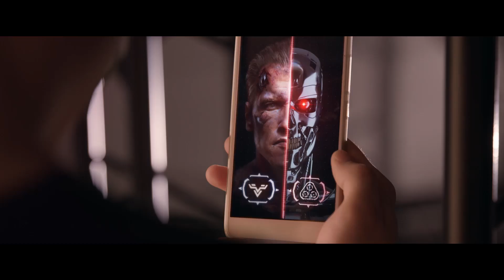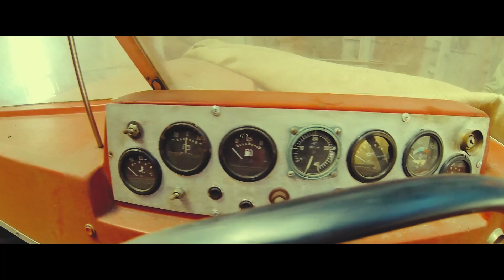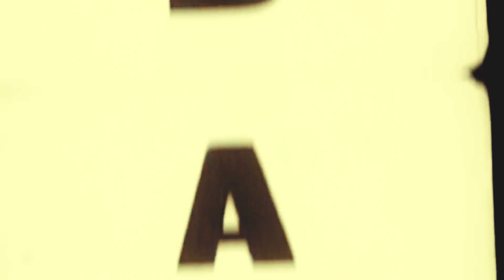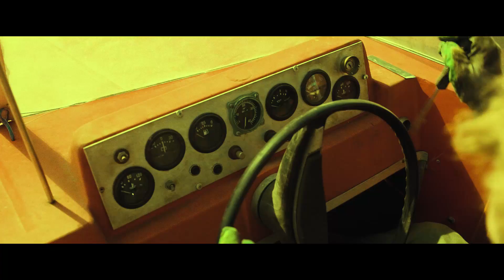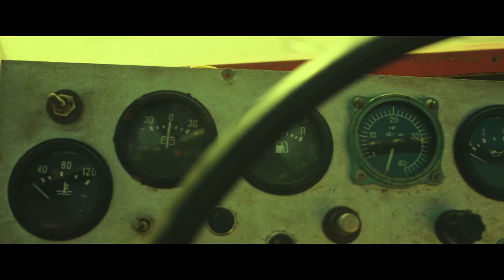КУПИЛИ СПОРТИВНЫЙ КАТЕР с V8